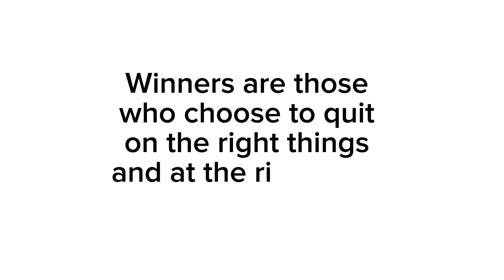WHY Winners Quit and Why you should Quit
Are you doing so much and no result to show for it? Don’t be reluctant to Quit.
Quitters are also winners

Sometimes the most courageous thing you can do is quit.